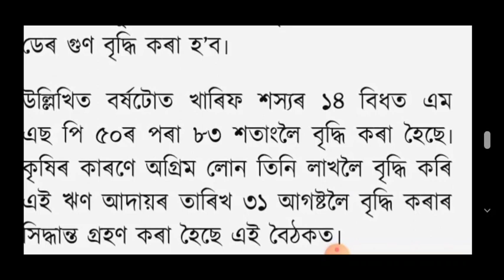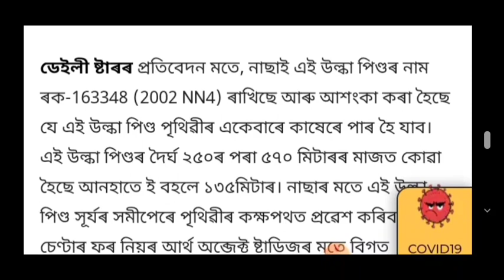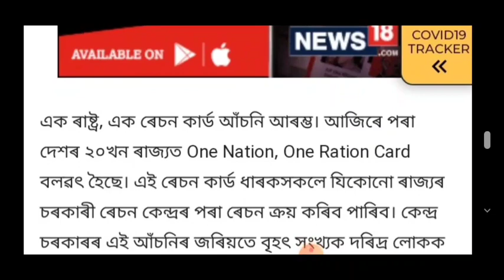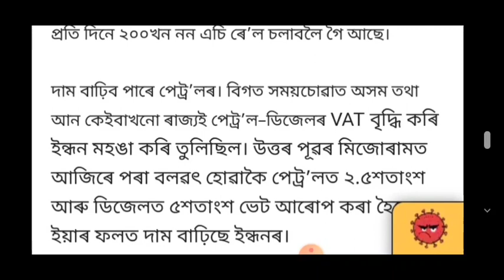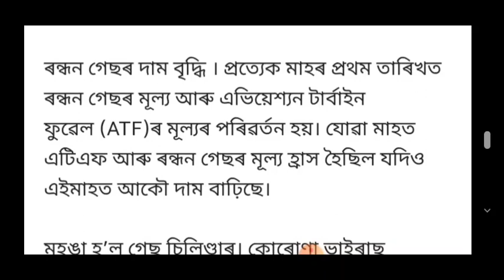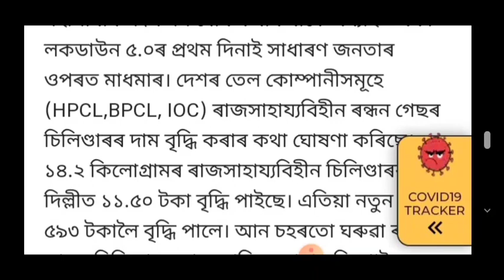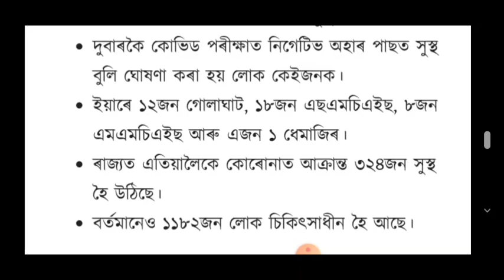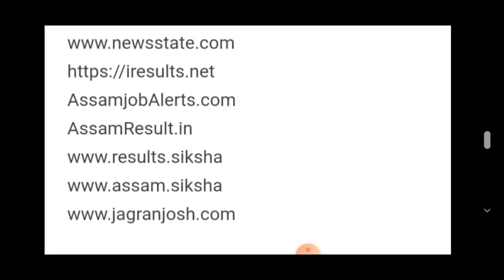অসমবাসীৰ বাবে ভাল খবৰ |7টা গুৰুত্বপূৰ্ণ ডাঙৰ খবৰ | 10হাজাৰ কৈ ঠেলাৱালা,মজুৰী কৰা,মুচি সকলোৱেই পাব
Pm kisan new list 2020-21 || এই লিষ্টত নাম থাকিলেই 2000 টকা পাব || how to check pm kisan list 20-21

এই মাত্ৰ ওলাই আহিল ভাল খবৰ চাই লওঁক || Today latest news || Latest news of assam || Job labour news

Nagaondigital নমস্কাৰ সকলােকে মােৰ dailyassamesetechnews লৈ স্বাগত্বম আজিৰ # technews আৰু assamesetechnews তাৰিখ 4thjuneNews ৰ দিনটোৰ সকলাে ধৰনৰ # assamesetechnews লাভ কৰিব | মােৰ ভিডিঅ । সমূহত assamesetechnicalvideo , ৰ লগতে , latesttechnews বা
ily বা # dailynews , আৰু# newstechinformation দিবৰ বাবে চেষ্টা কৰা হয় technews সমূহ বা # technology ৰ লগত জড়ীত । সকলােবােৰ # technologyvideo , বা dailytechnews সমূহ সকলাে শুদ্ধ আৰু সত্য | মােৰ চেনেল nagaondigital বা । nagaondigitalnewsৰ জড়ীয়তে morningdailynewsupdate সমূহ নিতৌ দিবৰ বাবে চেষ্টা কৰা হয় | মই যিবােৰ dailynews বা # topnews সমূহ লৈ আনাে সকলাে বােৰ dailytopnews বা topimportantnews হয় গতিকে মােৰ latestnews সমূহ মিচ নকৰিব | যদি আপােনালােকে assam ৰ লগত জড়িত todayassamesenews বা news বা dailyassamesenews বা techinformation সমূহ লৈ থাকিব বেচাৰে তেন্তে মােৰ চেনেলটো Subscribe কৰিব যাতে technews বা technology , লগত জড়িত সকলাে technologyvideo আপােনালােকে সকলােতকৈ আগত পায় | মােৰ যিবােৰ dailytechnews মােৰ এই nagaondigitalচেনেলত দিয়া হয় সকলােবােৰ NDvideoলইক কৰিব আৰু morningdailynewsupdate সমূহ সকলােলৈকে চেয়াৰ কৰিব ধন্যবাদ

Nagaon digital Assam is one of the Assam's leading news channel. Nagaon digital Assam brings you the latest and Assamese news from Assam and other states with a complete package of Assam, national and global news in Assamese.Assam is the quickest when it comes to deliver the latest updates and breaking news in Assamese.🔥